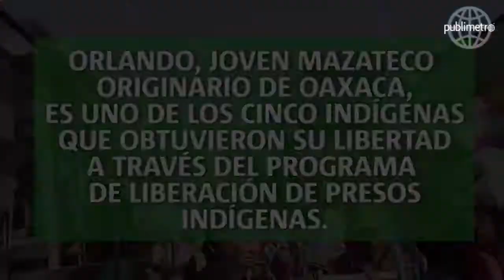Discriminado por ser indígena y sin debido proceso, Orlando ve su libertad tras un año preso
El joven mazateco de 21 años fue detenido tras robar una cartera con mil pesos, pero fue procesado por un hurto de más de 50 mil pesos, delito que no se pudo comprobar